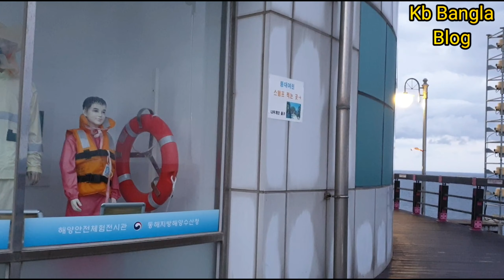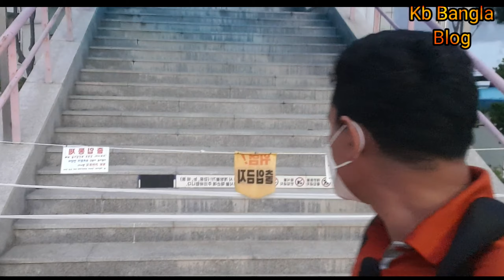Best Beach Resorts in south korea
wellcome to my YouTube Kb Bangla blog channel

Sokcho originally was a part of Dongye from roughly 3rd-century BC to around early 5th-century. Sokcho started from just a fishing village with a few people around Cheongchoho. In 1905, it became one of the major ports because of its geological feature. Since Cheongchoho lake is adjacent to the Sea of Japan, big ships were able to come in and out with ease. Later on, Sokcho, linked with Seoul by air and road, the city became a mineral transfer port in 1937. Upon the division of the Korean peninsula into two countries following World War II, Sokcho was on the North Korean side of the border, but since the Korean War armistice (1953), it has been a part of South Korea.

সোকচো মূলত খ্রিস্টপূর্ব ৩য় শতাব্দী থেকে শুরু করে ৫ম শতাব্দীর শুরু পর্যন্ত ডংয়ের একটি অংশ ছিল।  সোকচো একটি মাছ ধরার গ্রাম থেকে শুরু করেছিলেন যেখানে চেওংচোহোর আশেপাশে কিছু লোক ছিল।  1905 সালে, এটির ভূতাত্ত্বিক বৈশিষ্ট্যের কারণে এটি একটি প্রধান বন্দর হয়ে ওঠে।  যেহেতু চেওংচোহো হ্রদ জাপান সাগরের সংলগ্ন, তাই বড় জাহাজগুলি স্বাচ্ছন্দ্যে আসা-যাওয়া করতে পারত।  পরবর্তীতে, সোকচো, বিমান ও সড়কপথে সিউলের সাথে যুক্ত, শহরটি 1937 সালে একটি খনিজ স্থানান্তর বন্দরে পরিণত হয়। দ্বিতীয় বিশ্বযুদ্ধের পর কোরীয় উপদ্বীপ দুটি দেশে বিভক্ত হওয়ার পর, সোকচো সীমান্তের উত্তর কোরিয়ার পাশে ছিল, কিন্তু  কোরিয়ান যুদ্ধ যুদ্ধবিরতি (1953) থেকে এটি দক্ষিণ কোরিয়ার একটি অংশ।